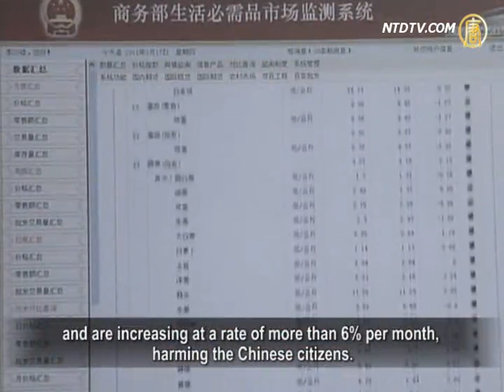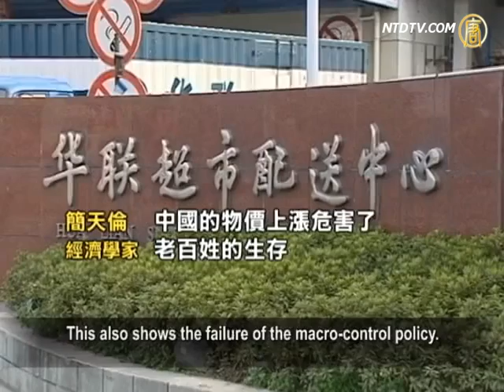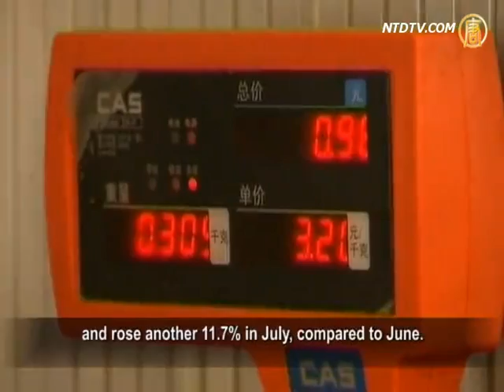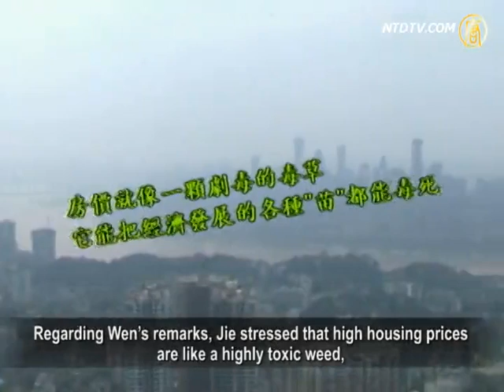Stabilizing Prices First Priority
Chinese Premier Wen Jiabao wrote recently
in Seeking Truth magazine,
that the stabilization of general price levels remains
the primary task of macroeconomic regulation and control,
and cannot be changed. Economists believe that inflation
has reached a point hard to bear for people in the mainland,
society is in danger, so Wen showed his stand.
If the Chinese Communist Party (CCP) does not change
its policy of 'national wealth,' inflation cannot be solved.

Wen said to stabilize the general price level remains
and therefore he should pay more attention
to prices rising too fast.
Wen stressed macro-control of inflation since early 2011,
but the consumer price index (CPI) is still rising.
In July, CPI was 6.5%, becoming the highest
in the past 37 months.
Economist Jian Tianlun said that Wen stressed
price stabilization because prices are too high,
and are increasing at a rate of more than 6% per month,
harming the Chinese citizens.
This also shows the failure of the macro-control policy.

Jian Tianlun (Economist): "China's inflation is detrimental to
the survival of the people, affecting lives of ordinary people.
China's real estate prices have been at a sharp rise,
which never stopped.
Although the Chinese interest rates have increased five times
since last year, and bank reserve ratio increased nine times,
they did not achieve any results."

Jian Tianlun: 〝Without changing the RMB exchange rate,
it is impossible to change the inflation
by rising interest rates and reserve ratios.〞

Jian Tianlun: 〝The approach taken had not achieved
good results, because firstly it is cumulative.
Secondly, it is a result of RMB having long been
undervalued, over 10 years now.
Chinese exports have been a surplus, and foreign exchange
reserves have been continuously expanded.
If RMB is kept undervalued, the RMB will flood
the domestic market, so inflation will be inevitable.〞
In 2011, food and vegetable prices rose even more sharply.
Pork rose 40% in May, compared to that in 2010,
and rose another 11.7% in July, compared to June.

Economic expert Jason Jie believes that food inflation leads
to lower living standard of middle and low levels of society,
as it is dangerous for a society to have
an economic growth of more than 10%.
But the biggest reason for the rise in food prices
is CCP's various ways of exploitation.
He said, the price rising factor is either in the way
of tax, or from the CCP controlled companies,
like those in oil and energy, water and electricity industries.
The CCP pushes consistently the prices higher in all sectors.
Wen emphasized that the real estate market
regulation and policies should be executed firmly
to ensure achieving tangible results.

Regarding Wen's remarks, Jie stressed that high housing prices
are like a highly toxic weed,
which can kill all sprouts in economic development.

So the CCP has always stressed to control house prices,
but house prices in second-tier cities are still increasing
at a double-digit rate. It shows the CCP's policies
will become a figurehead.
He believes that the CCP will not tighten its policies,
even though CCP central wants to, the local will not do it.
Local governments use every mean to secure their finances.

Economist Cao'an Jushi said that interest groups in China
led to a 'wealthy country' instead of 'wealthy people' model.
Chinese domestic demand was not nurtured. He said, along
with U.S.' recession hitting rock bottom for a second time,
China is bound to be more seriously affected,
and prices will rise.
International economic turmoil will make the Chinese
export-oriented economy gradually heading toward collapse.

NTD reporters Liang Xin, Song Feng and Xiao Yu